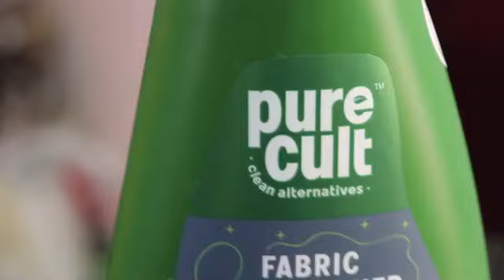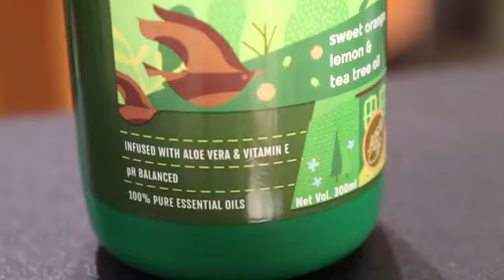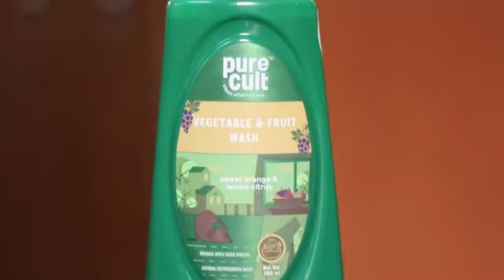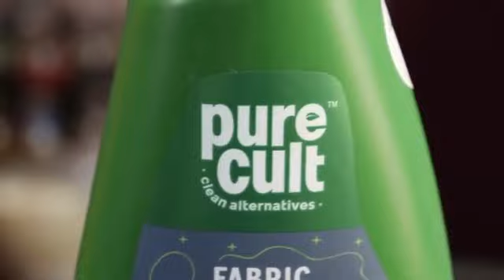Must have to prevent Coronavirus | Eco-Friendly PureCult products Unboxing & Review in Hindi | BVR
Purecult thanks Bhargab for creating this video. It is solely for the purpose of reposting.

PureCult offering best home cleaning products India. This environment friendly products take care of cleanliness. Focused on being a 'ZeroHero' this is consist of Zero Sulphate, Zero Phosphate, Zero Colors, Zero added fragrance. The pH balanced handwash consist of all natural products is so skin friendly that if we wash our hands multiple times it will not harm our skin. It's very safe to use. Best part it's include plant based ingredients so organic. Also very safe for kids too. Purecult offers quick solution to clean veggies and fruits in order to maintain full safety. Just mix the solution in water and clean veggies and fruits from that water. Very important to use in times of Corona. It doesn't have chemicals, hence it is safe to use on fruits and vegetables. It contains ACV which effectively removes and cleans all germs and bacteria from the surface of fruits and veggies. I feel that specially during this corona virus spread time everyone should use such product for safety.